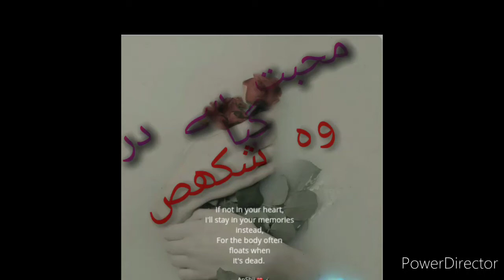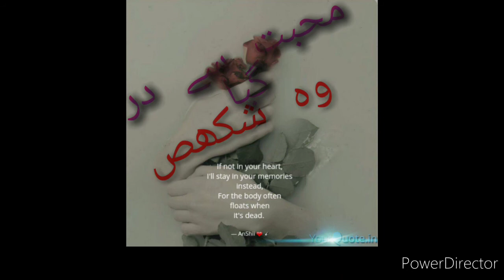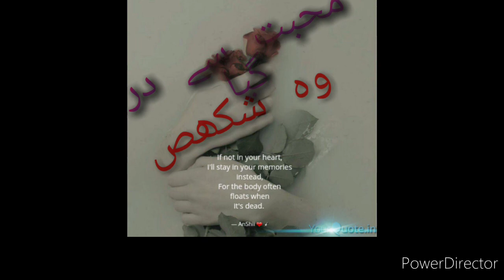! Wo Shaks ! Poetry by Fraz!!!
Urdu shiary , poetry